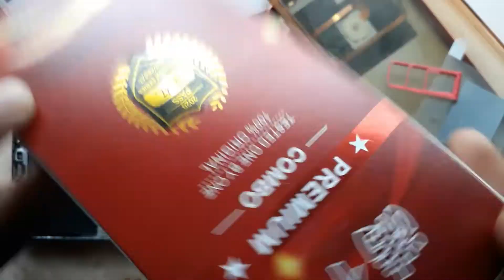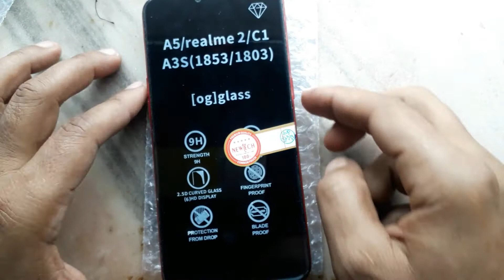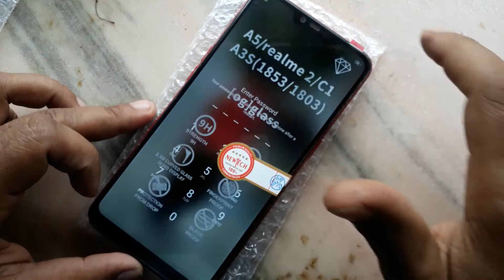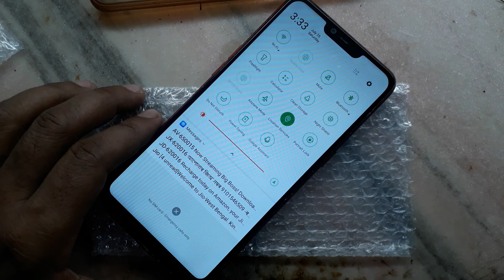Oppo A5 Dispaly Replacement | battery change | disassembly